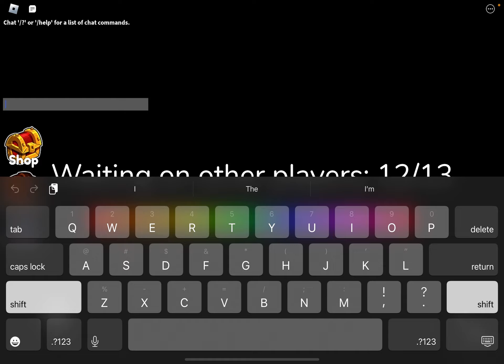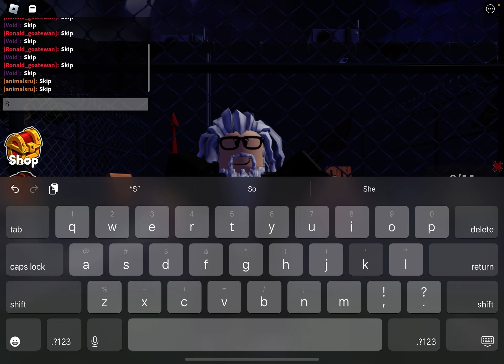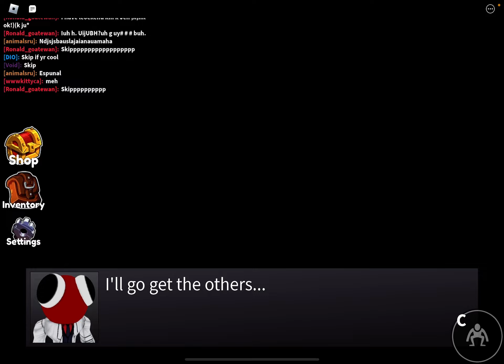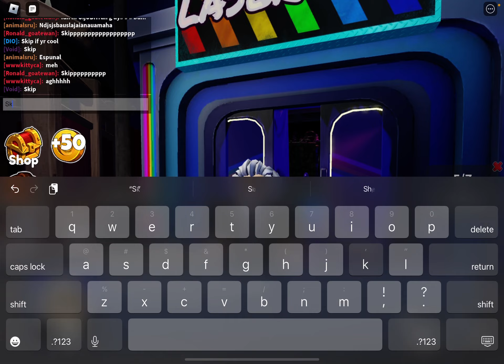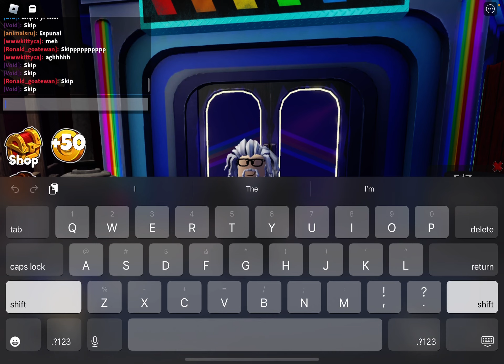Busting myths/ tips and tricks in rainbow chapter two